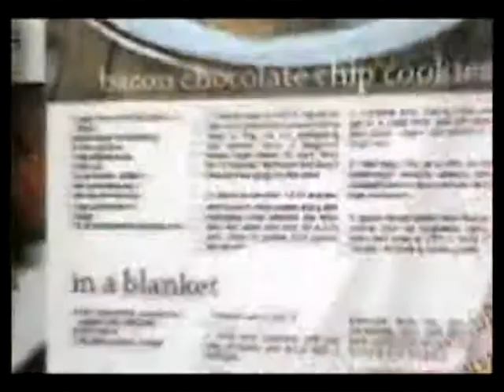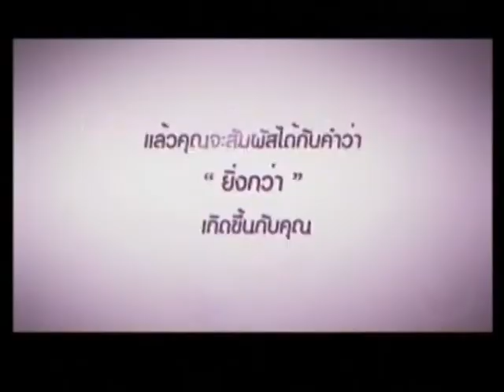อ.ยิ่งศักดิ์ ซีแนม af1 15-12-56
[ยิ่งศักดิ์ ระเริงครัว]